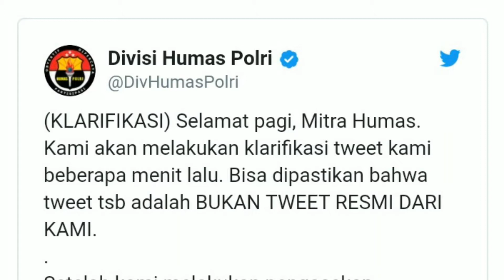Akun twitter Humas Mabes Polri Diretas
Humas Mabes Polri Pastikan Akun Twitter-nya Diretas

 divisi humas kepolisian RI memastikan akun Twitter-nya telah diretas pada Jumat (23/2).

Sekitar pukul 16:55, akun Twitter- resmi Divisi Humas Polri @DivHumasPolri menyatakan akunnya telah dibajak beberapa menit sebelumnya.

"Setelah kami melakukan pengecekan mendalam, terdapat aktivitas ilegal yang dilakukan pada akun resmi kami," tulis @DivHumasPolri.
Lebih lanjut Polri menyatakan akan menelusuri pihak yang bertanggung jawab terhadap cuitan tersebut.